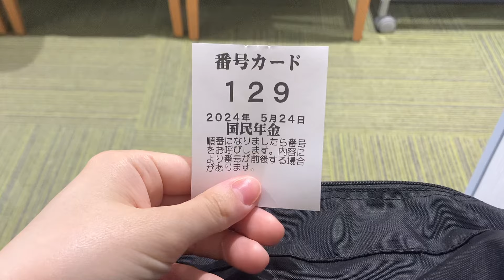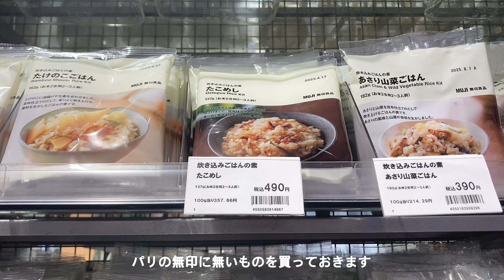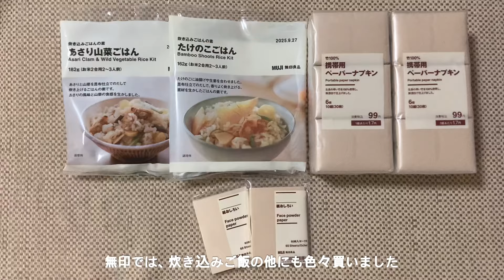夏服を着て出かけました🍉🫠 ミニマリスト,実家暮らし